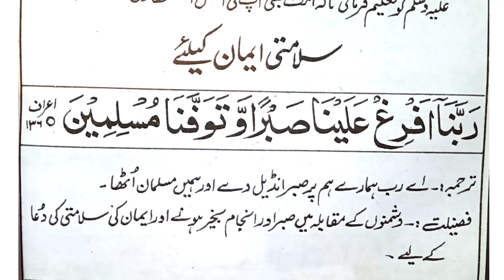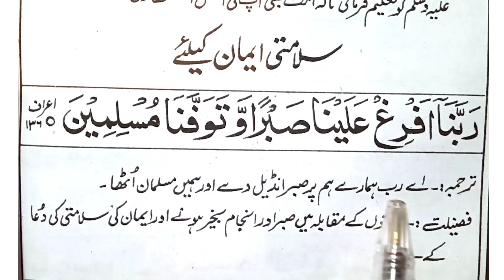Iman par khatma ki dua | Iman par khatma ki dua Teach | iqar tv